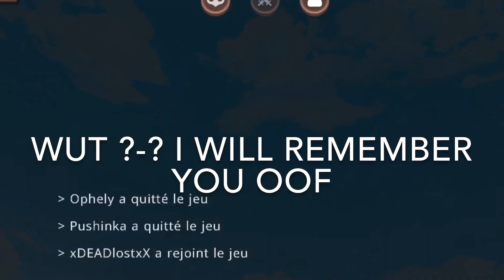WildCraft| WATERFALL HOME_ARENA 🦌